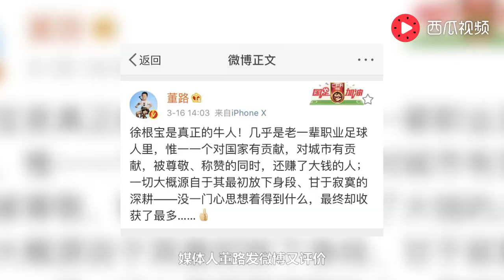徐根宝“一碗水端平”申花、上港，说明中国足球还在啃老